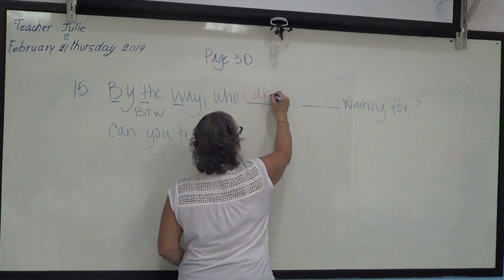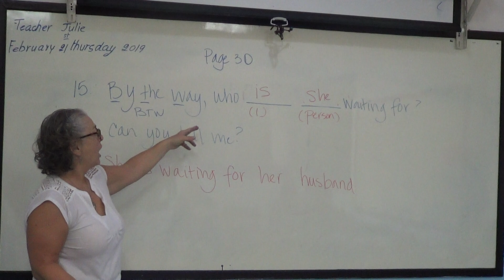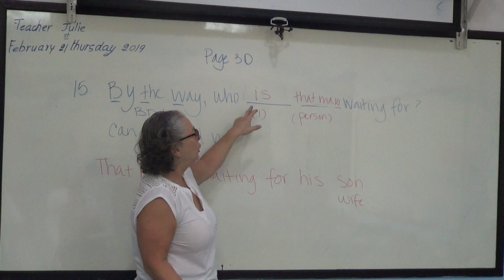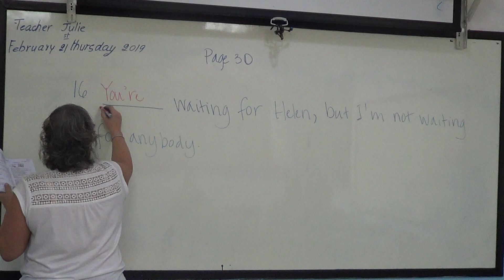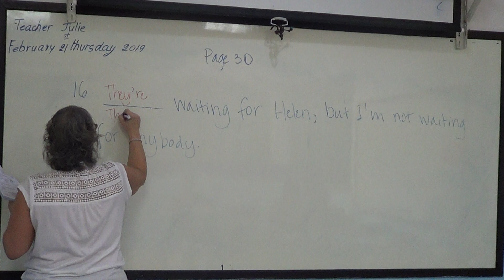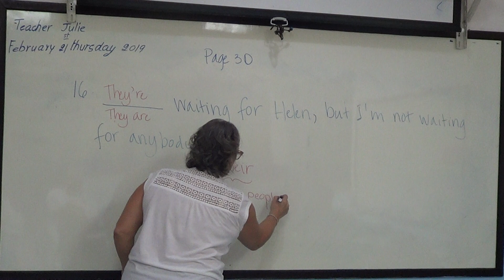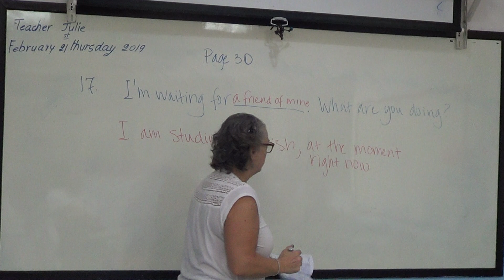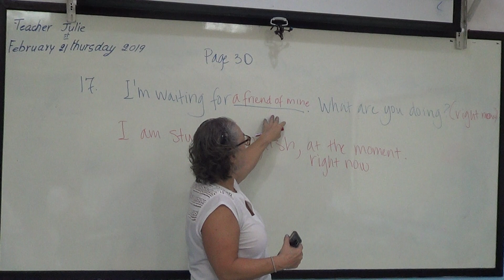Learn English เรียนภาษาอังกฤษ : suraphet 6113: Teacher Julie, USA. 21 February 2019